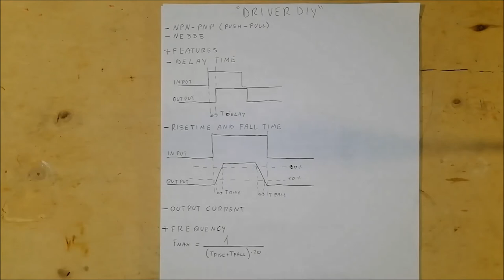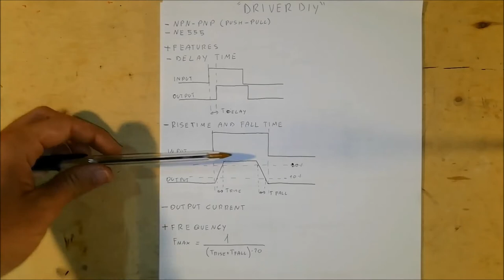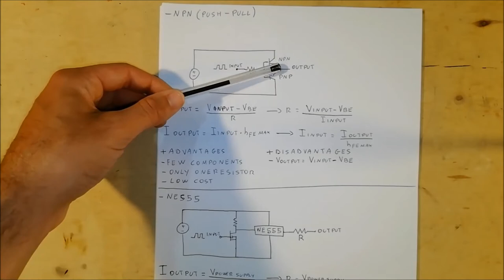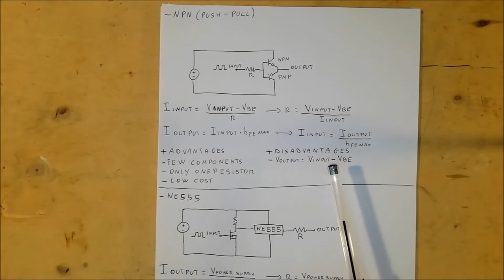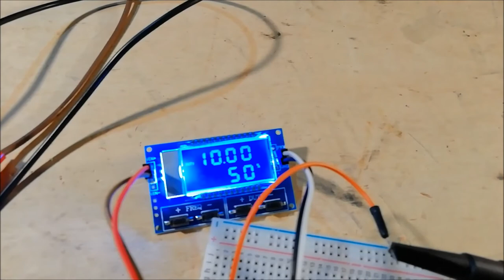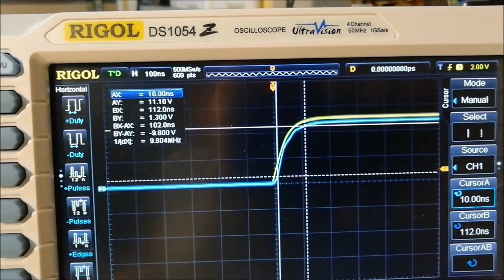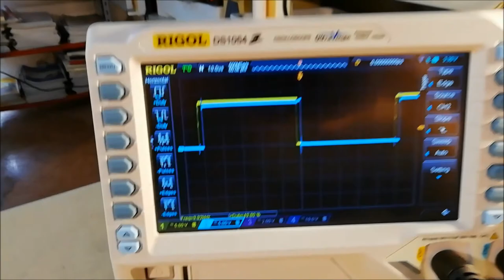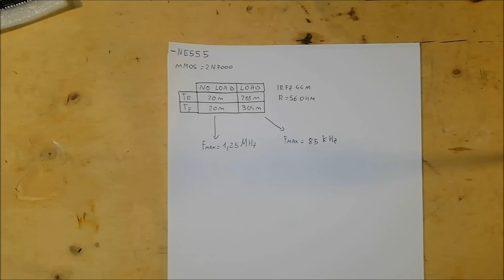Driver mosfet circuit DIY (Ep.1) - #16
In this video some circuits for driving mosfets will be shown. The electrical circuit will be presented and measurements will be made on the main parameters.